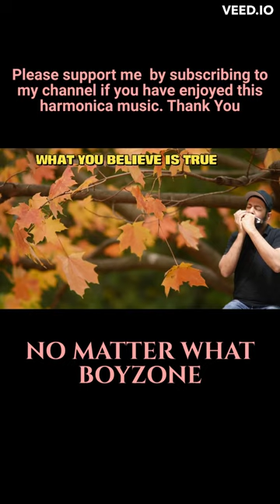Boyzone - No Matter What | Harmonica music + lyrics @Boyzone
No Matter What - Boyzone | Harmonica music + lyrics @Boyzone | Inspiring
Boyzone - No Matter What
Boyzone - No Matter What (lyrics)
No Matter What - Boyzone
No Matter What Instrumental
Boyzone - No Matter What (Harmonica)
No Matter What lyrics
No Matter What (Boyzone Song)
No Matter What Lyrics - Boyzone
Harmonica cover - no matter what
easy song to play on harmonica
beginners song for harmonica learning
boyzone biggest hit
no matter what musical
Listen to no matter what - boyzone
Whistle Down the Wind Album songs
song by boyzone
no matter what harmonica cover
no matter what - boyzone (harmonica video)
no matter what song
no matter what - youtube
westlife - no matter what
lyrics for no matter what song
No Matter What" is a song from the 1996 musical Whistle Down the Wind that was popularised by Irish boyband Boyzone in 1998 when they recorded it to tie in with the show's first UK production. The song was written by Andrew Lloyd Webber and Jim Steinman.
Played on C Scale harmonica. I hope you enjoy this harmonica version!
What was Boyzone biggest hit?
What was the first Boyzone hit?
Who came first Boyzone and Westlife?
Who was the main vocal in Boyzone?
boyzone members
Who wrote No Matter What they tell us?
Did Boyzone write a song for Stephen Gately?
What year did Boyzone have a hit with No Matter What?
Lyrics:
No matter what they tell us
No matter what they do
No matter what they teach us
What we believe is true
However they attack
No matter where they take us
We'll find our own way back
I can't deny what I believe
I can't be what I'm not
I know I'll love forever
I know no matter what
If only tears were laughter
If only night was day
If only prayers were answered
Then we would hear God say
And I will keep you safe and strong
And shelter from the storm
No matter where it's barren
A dream is being born
No matter who they follow
No matter where they lead
No matter how they judge us
I'll be everyone you need
No matter if the sun don't shine
Or if the skies are blue
No matter what the end is
My life began with you
I know, I know
I know this love's forever
That's all that matters now
No matter what
No, no matter (no no matter what)
No, no matter, that's all that matters to me (no no matter what)
And no, no matter what, that's all that matters to me (no no matter what)
And no, no matter what, that's all that matters to me
Harmonica @HarpManOfPerth